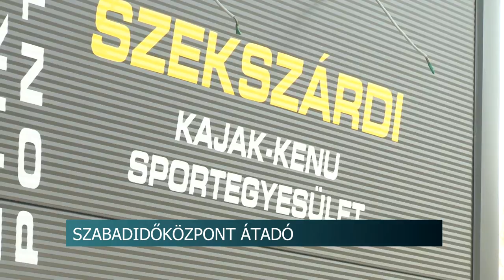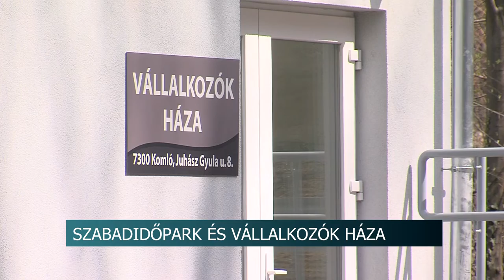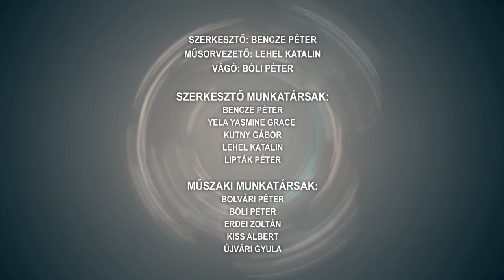Híradó - Tolnatáj TV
Fórum a mezőgazdaságról
Új játszótér Őcsényben
A versenysport és a szabadidős mozgást is segíti a Szekszárdon átadott sportturisztikai központ
Vízelvezető rendszer épül Bogyiszlón
Kevés magyar filmet néznek a fiatalok